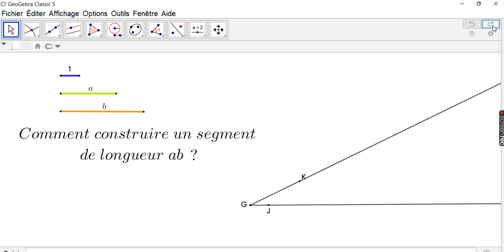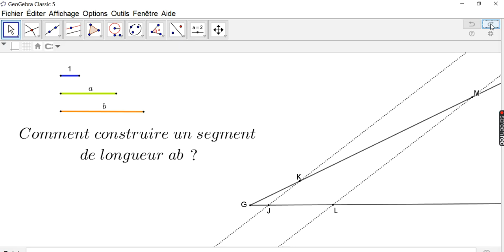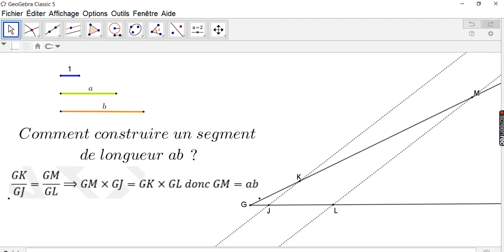Construction d'un segment de longueur ab, application du théorème de Thalès, parallèle, segments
Cette chaîne maths académie propose les contenus suivants: Correction  sujets  examens ,,correction concours, correction d'exercices et problèmes ,astuces et méthodes en maths ,problèmes concrets, Niveaux moyen, secondaire et universitaire Elle propose aussi des devinettes, prise en main de logiciels mathématiques et ,divertissements mathématiques Nous vous invitons à vous abonner et à activer la cloche de notification pour recevoir toutes nos ressources.